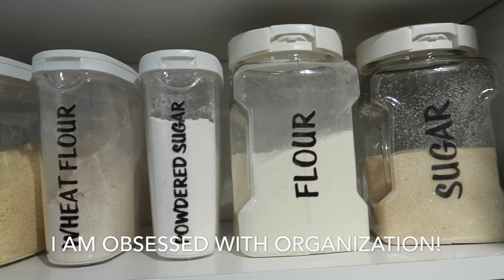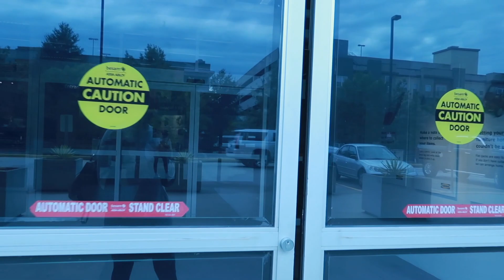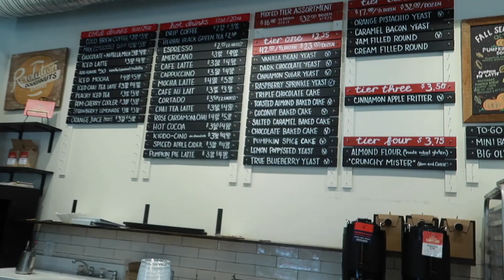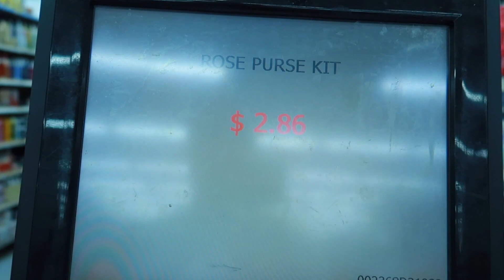IKEA SHOPPING & OTHER RANDOMNESS